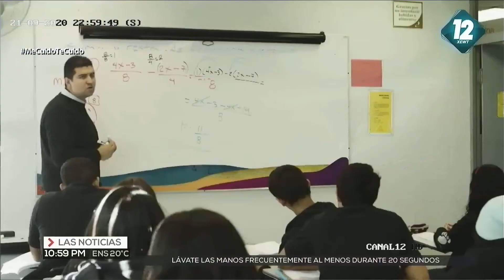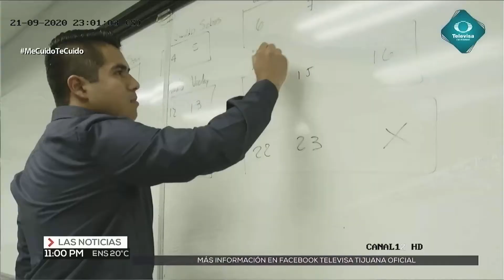Entrevista al Dr. Fernando León García sobre el 59 Aniversario de CETYS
El Dr. Fernando León García, Rector del Sistema CETYS Universidad habla sobre el 59 Aniversario de la institución educativa en el programa informativo Las Noticias, de Televisa Tijuana